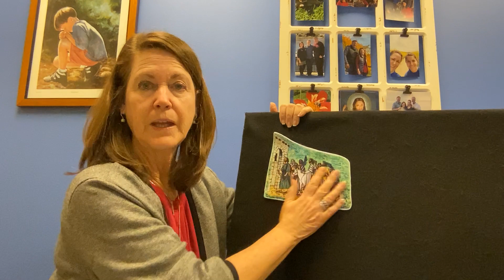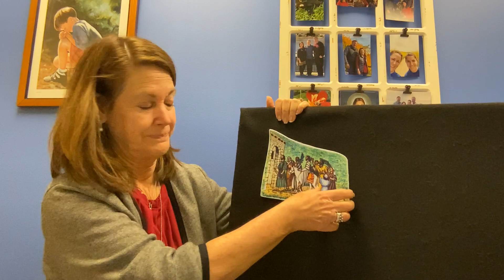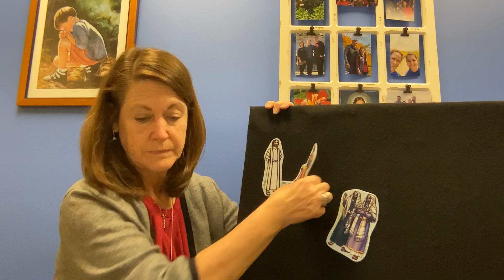Children's Liturgy - Palm Sunday - 4/2/2023